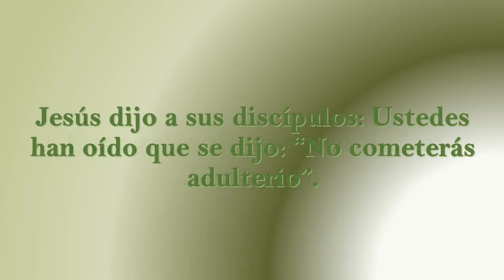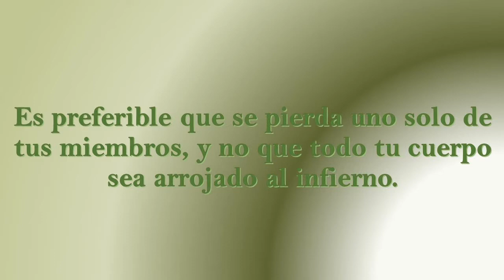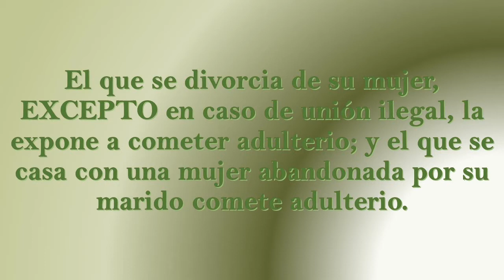10 DE JUNIO, 2016.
"YO BUSCO TU ROSTRO, SEÑOR" ( Sal. 26 )